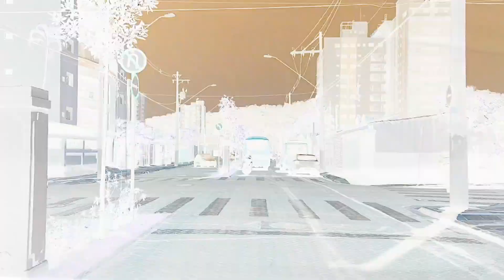CANTO DO FORTE - PRAIA GRANDE SP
Curiosidades da cidade
Canto do Forte é um bairro da cidade de Praia Grande (SP). Seu nome se dá porque o único acesso da cidade à Fortaleza de Itaipu (Bairro Militar) é pelo bairro. Seus limites são o Bairro Militar ao leste, Xixová ao norte e Boqueirão ao oeste. Na parte sul do bairro fica a Praia do Forte, uma das mais valorizadas não apenas da cidade, mas também de toda a Baixada Santista.